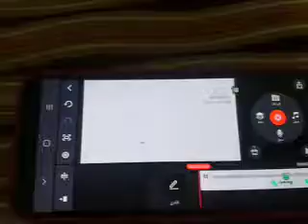How To Make Lost Effect+Mari Group On KineMaster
For @LynnGrantzAnimate

Recorded With Camera